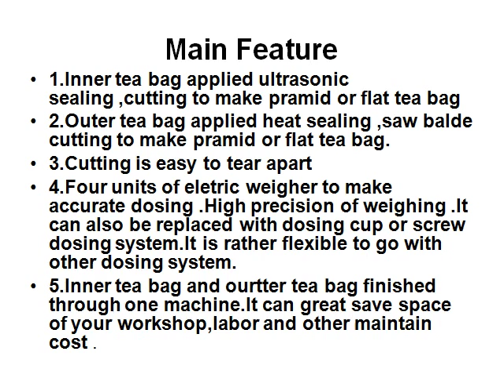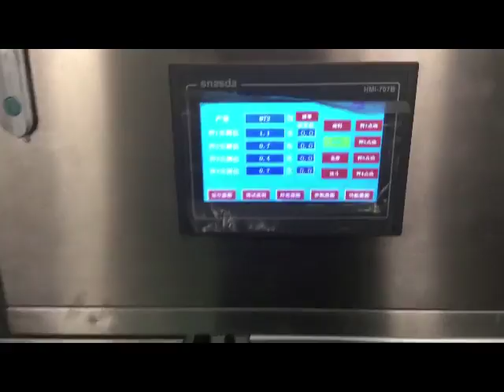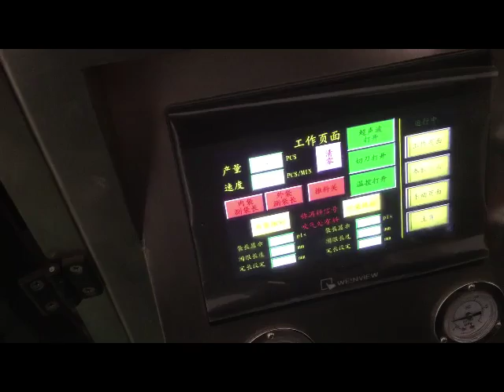Automatic Pyramid Tea Bag Packing Machine with Computer Weighing Dosing System